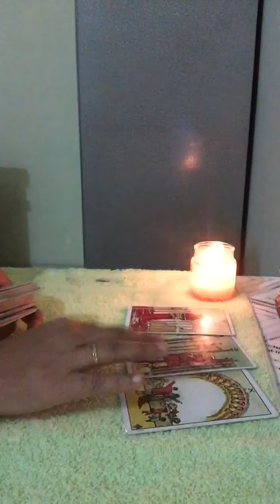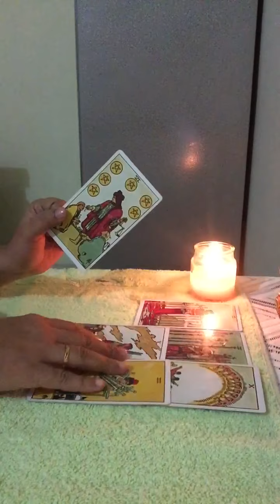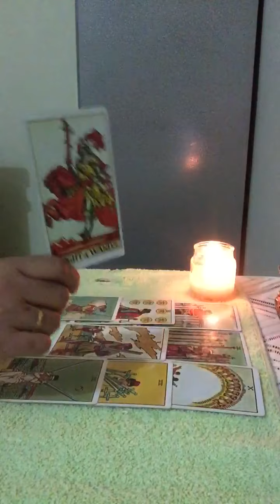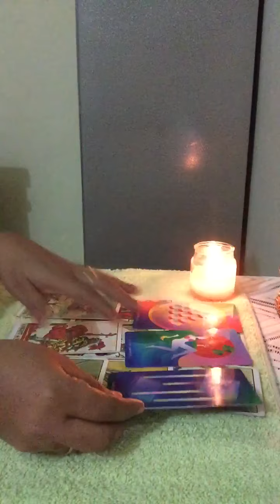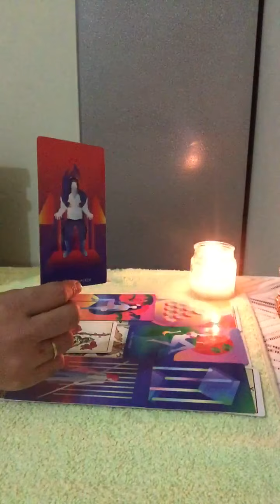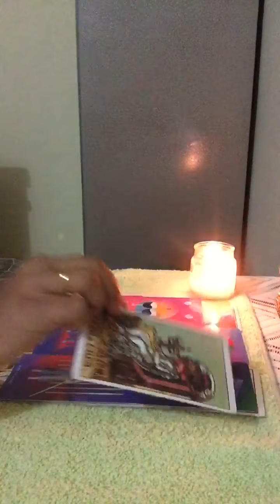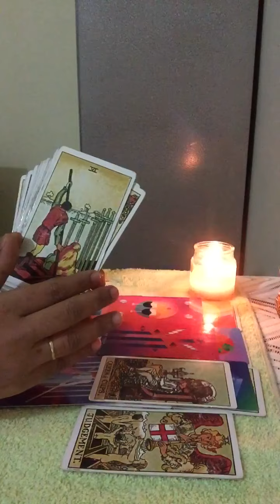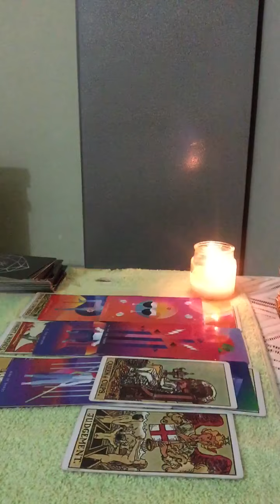SCORPIO December reading ~Ur person may be playing mind games with u think before taking decesion 💖